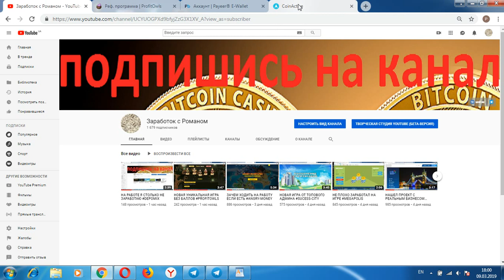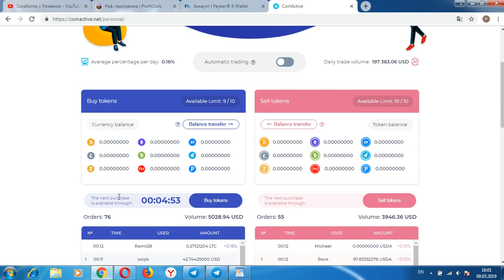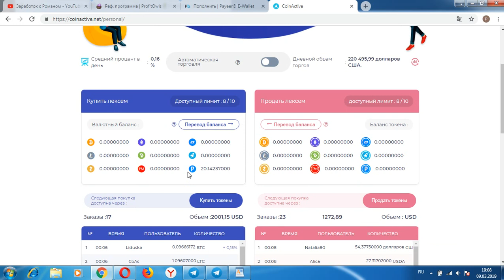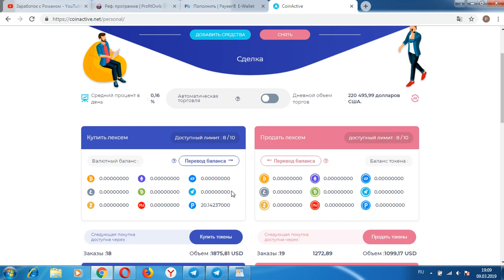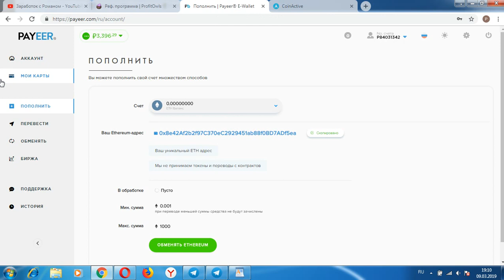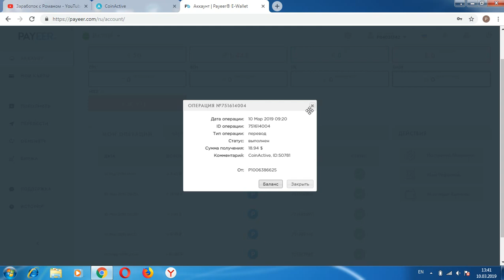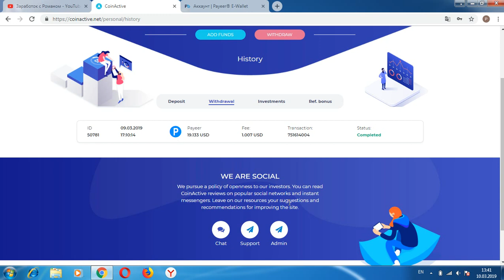ЗАРАБОТОК НА ПРОДАЖЕ ТОКЕНОВ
Всем привет, с вами Роман, ссылка для регистрации в проекте также пишите о своих проектах в моей группе вк я в телеграмме @Dollar818 и @Dollar819 регистрация кошелька Advcash регистрация кошелька PerfectMoney регистрация кошелька Payeer